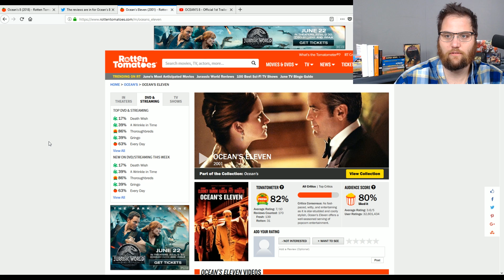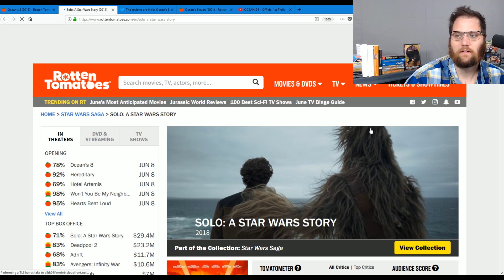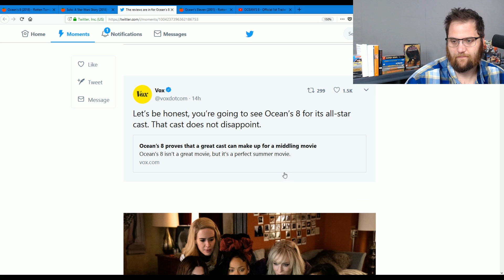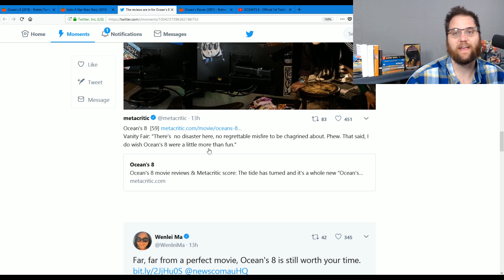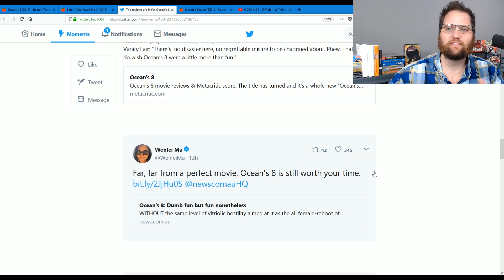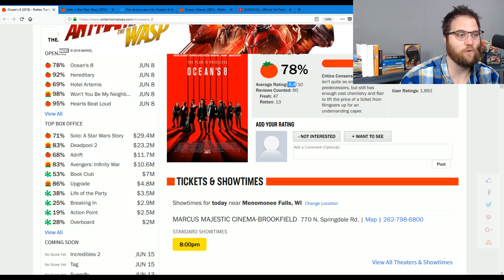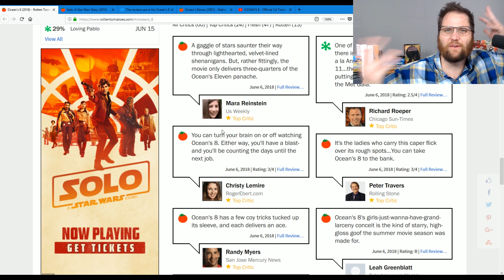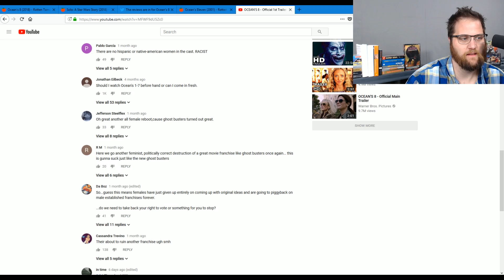SHILL MEDIA IN FULL FORCE ON IMPENDING FLOP OCEANS 8 ALL FEMALE REBOOT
Hey it worked with Ghostbusters Right?  I mean didn't everyone love IT?